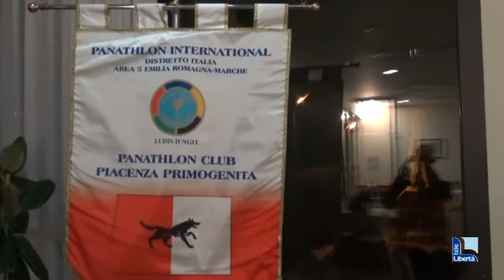Il Giro Under 23 e quello dilettanti passeranno a Piacenza e provincia